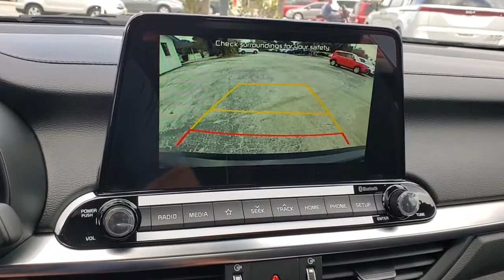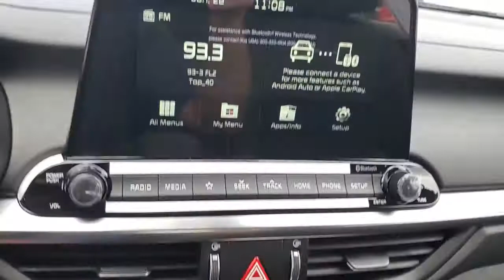2021 Kia Forte St. Petersburg, Tampa, Clearwater, Palm Harbor, Largo, FL ME340941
Aurora Black Pearl New 2021 Kia Forte available in St. Petersburg, Florida at Crown Kia. Servicing the Tampa, Clearwater, Palm Harbor, Largo, FL area.

5500 34th St. N.

Recent Arrival! Priced below KBB Fair Purchase Price! This vehicle comes well equipped with {Standout Features} 4-Wheel Disc Brakes 6 Speakers ABS brakes Air Conditioning Alloy wheels AM/FM radio Apple CarPlay & Android Auto Brake assist Bumpers: body-color Carpeted Floor Mats Cloth & Leatherette Seat Trim Delay-off headlights Driver door bin Driver vanity mirror Dual front impact airbags Dual front side impact airbags Electronic Stability Control Exterior Parking Camera Rear Front anti-roll bar Front Bucket Seats Front Center Armrest Front fog lights Front reading lights Front Sport Seats Front wheel independent suspension Fully automatic headlights Heated door mirrors Illuminated entry Leather Shift Knob Low tire pressure warning Occupant sensing airbag Outside temperature display Overhead airbag Overhead console Panic alarm Passenger door bin Passenger vanity mirror Power door mirrors Power steering Power windows Radio data system Radio: AM/FM/MP3 Display Audio System Rear Bumper Applique Rear seat center armrest Rear window defroster Remote keyless entry Security system Speed control Split folding rear seat Spoiler Steering wheel mounted audio controls Tachometer Telescoping steering wheel Tilt steering wheel Traction control Trip computer Turn signal indicator mirrors Variably intermittent wipers Wheel Locks and Wheels: 17 Graphite Finish Alloy. Aurora Black Pearl 2021 Kia Forte GT-Line 2.0L 4-Cylinder MPI IVT 29/40 City/Highway MPG Price includes: $1750 - Kia Customer Cash. Exp. 03/31/2021 $400 - Military Program. Exp. 03/31/2021 $500 - MY21 Forte Retail Bonus Cash Program. Exp. 03/31/2021